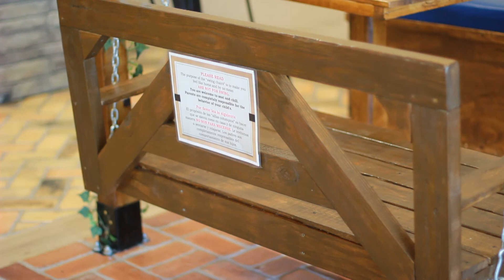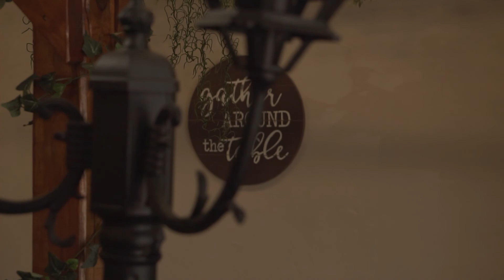Comida Puertorriqueña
¿Ha probado comida puertorriqueña? Los dueños de OG grill nos cuentan sobre algunos de sus platillos favoritos que aprendieron a cocinar en su hermosa isla.